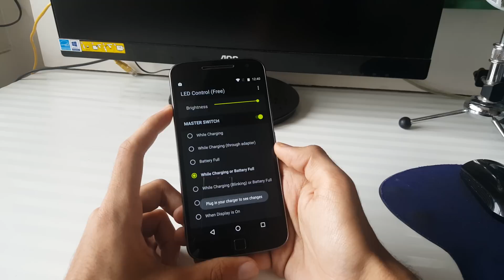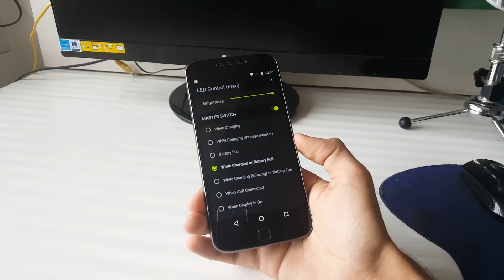Enable Moto G4 Plus' Hidden LED Notification Light!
Hidden LED notification light on the Moto G4 Plus? Find out how to enable it on your phone using this video.
Tutorial on Rooting the Moto G4 Plus:
Note:- You do require a rooted phone for this method